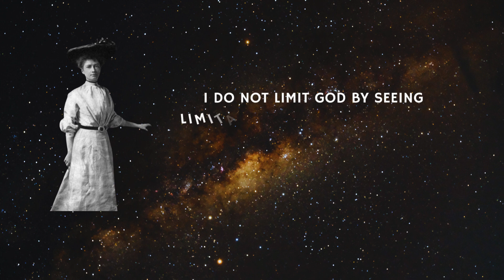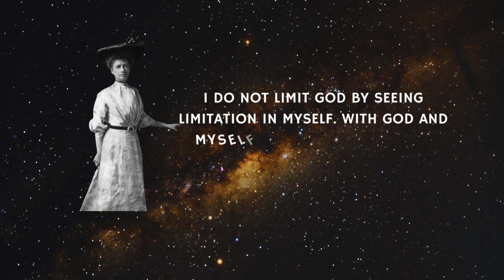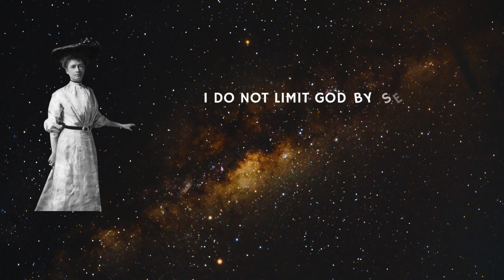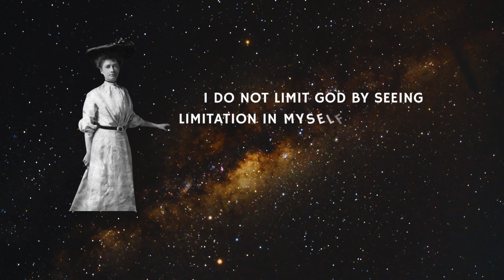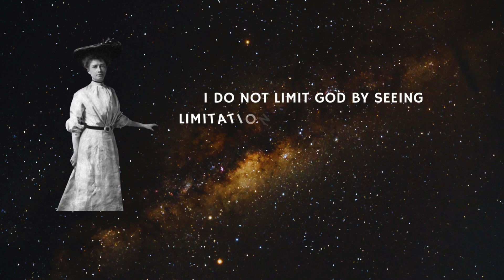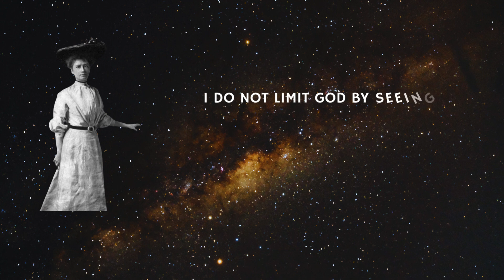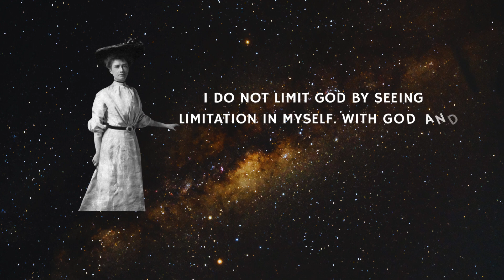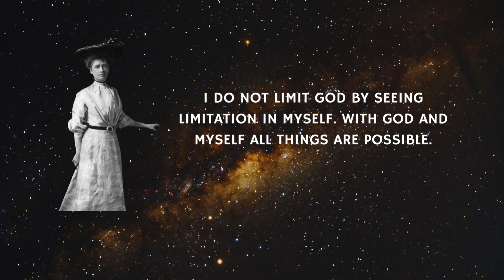I DO NOT LIMIT GOD - Florence Scovel Shinn Affirmation Meditation Loop ☀️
❤️ I DO NOT LIMIT GOD Affirmation Meditation by Florence Scovel Shinn ❤️

Florence Scovel Shinn was an American New Thought author and teacher, as well as a prolific author of metaphysical and New Thought books. She believed that there's a Divine Design for each one of us, including Perfect Health, Perfect Wealth, Perfect Love and Perfect Self Expression, and through affirming we could bring it to pass in our lives.

Use this short affirmation meditation to connect with the Universal Energy and claim your true destiny. You can repeat the affirmation aloud or silently in your mind, or simply allow it to absorb in your subconscious mind. All you need to do is to relax, listen and receive the inspiration.

Slava ☀️

🌟 “Whatsoever a man soweth that shall he also reap." This means that whatever man sends out in word or deed, will return to him; what he gives, he will receive.”